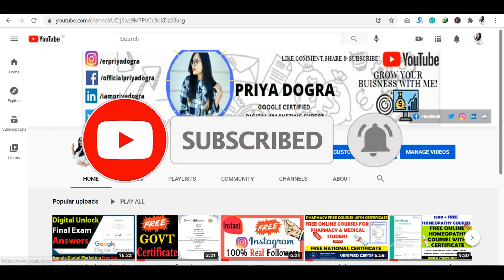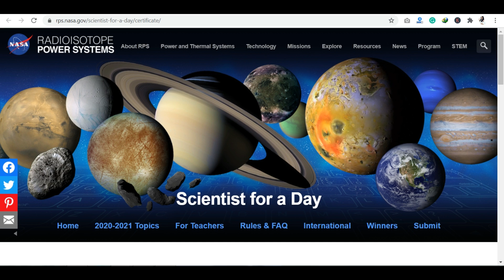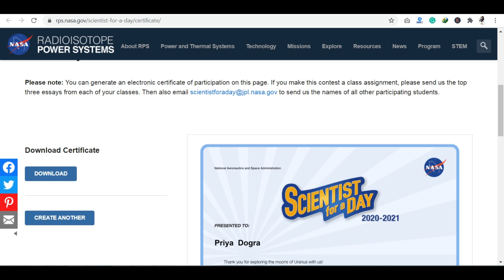Become NASA "Scientist for a Day " | NASA Certificate | Free Government Certificates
This website offers a variant no. of quiz and pledges certificate. Today is the day for NASA's “Scientist for a Day”. You can generate an electronic certificate of participation on their page
Also Checkout:

ISRO Launches Online Certificate Course on Space Technology &its Application | ISRO Free Certificate

NASA scientist for a day certificate
How to get NASA Certificate
NASA Certificate Free
NASA Certificate
NASA Certificate Course
NASA online Certificate
Free Online Courses
Free Courses
free government certificate courses online
free government certificate 2020
free certificate
free online courses with certificates 2021
free onlne class for iit